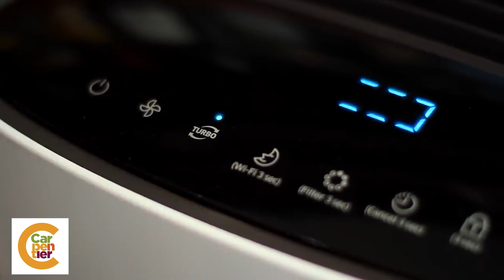¿Cómo hacer una HAMBUGUESA TAPA ARTERIAS? | Hamburguesa Casera con Christopher Carpentier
Hoy día les ensañaré cómo hacer una deliciosa hamburguesa casera al mejor estilo de Christopher Carpentier, digna de ganar cualquier Máster Chef...